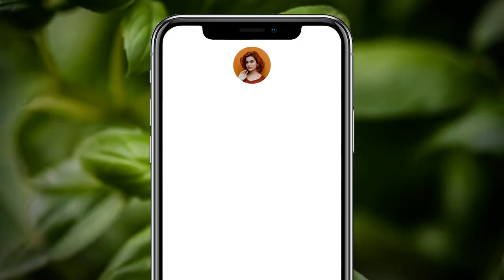R.I.P Menzi Ngubane | Funny moments of Menzi Ngubane as Mazwe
JOHANNESBURG - One of South Africa's most recognisable actors - Menzi Ngubane - has passed away.

Naomi Mokhele from Sebabatso Media confirmed his death due to stroke on Saturday to Eyewitness News.

Ngubane has graced the country's screens since 1987, his breakout role that year on local TV series _Kwakhala Nyonini _as the character Cijimpi.

More recently, he was Sibusiso Dlomo on Generations and Judas Ngwenya on Isibaya. He was also on hit series The Queen. Ngubane also took on roles on Yizo Yizo, Ashes to Ashes and Gold Diggers, among others.

He has acted in a number of films too, including How to Steal 2 Million, which won best picture in 2012 at the African Movie Academy Awards.

Ngubane also worked alongside Samuel L Jackson in the South African feature film, In My Country, based on the Antjie Krog book, Country of My Skull.

The actor was born in Ladysmith, KwaZulu-Natal in 1964.

Many people expressed their shock at his passing on Saturday night on social media, with his myriad roles creating appointment watching for many South Africans around the country.

The details around his death are still unknown.